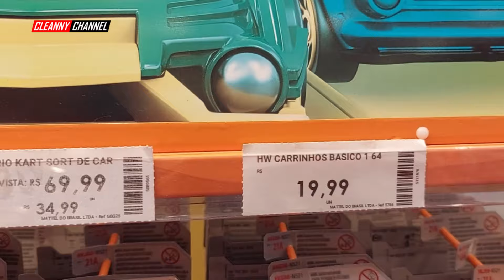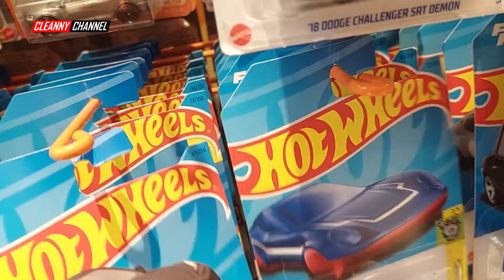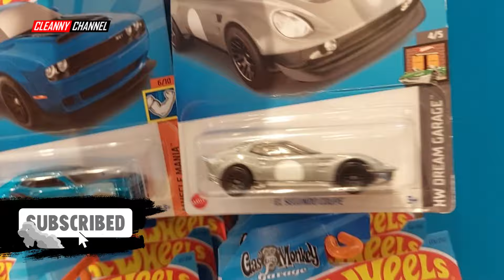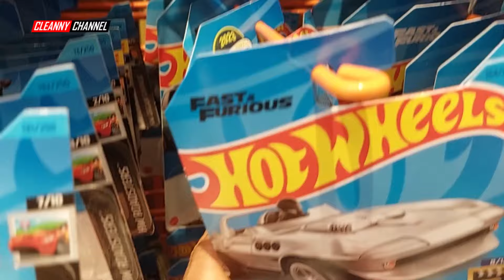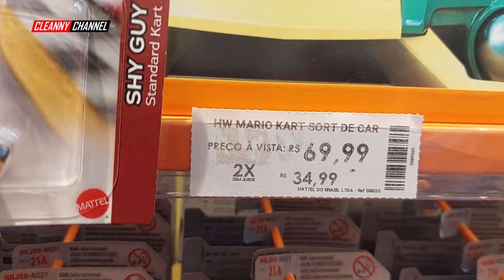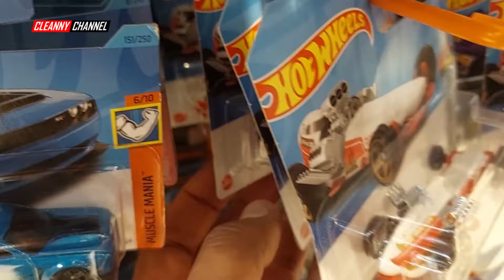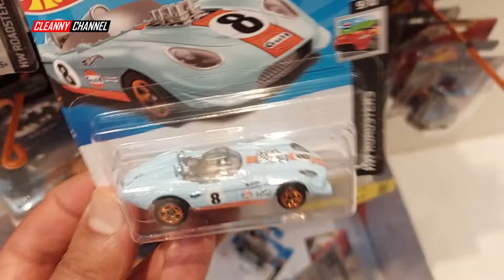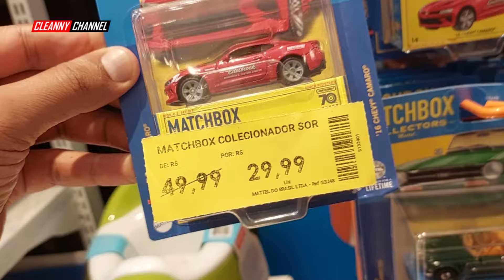CAÇADA HOT WHEELS MBX PROMOÇÃO MINIS ESPECIAIS e MAIS [PT-BR] Cleanny channel 1489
Olá Team Cleanny channel! Nessa Caçada Encontramos Muitas Miniaturas, Tem Especiais, Team Transport, Temáticas e Promoção! Então Vem Com a Gente e Acompanhe o Vídeo Aí Até o Final...